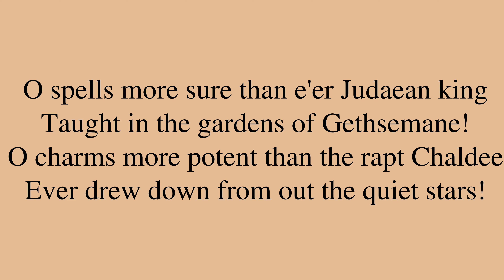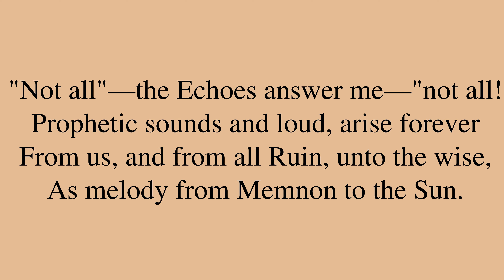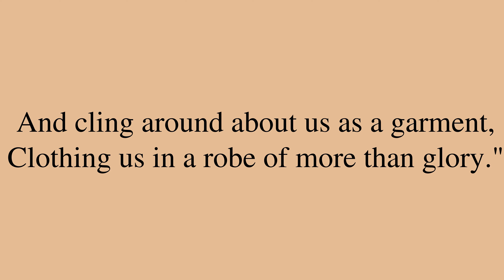Poem by Edgar Allan Poe: “The Coliseum”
“The Coliseum”, by Edgar Allan Poe. *** Be sure to check out for a bunch of neat machine learning applications, for new and intimate ways to interact with media content!